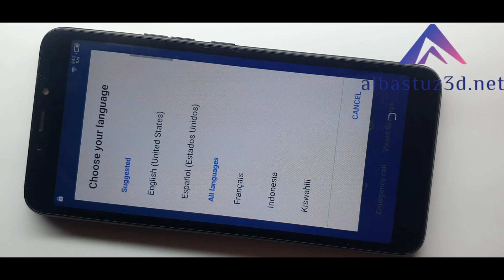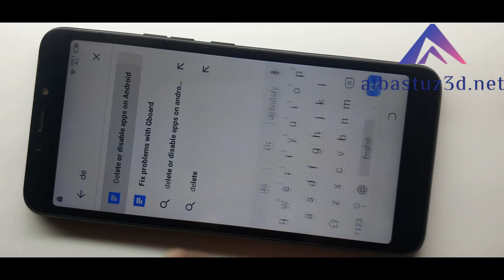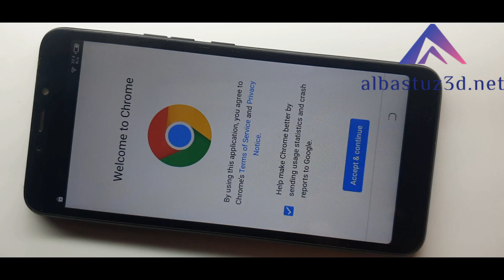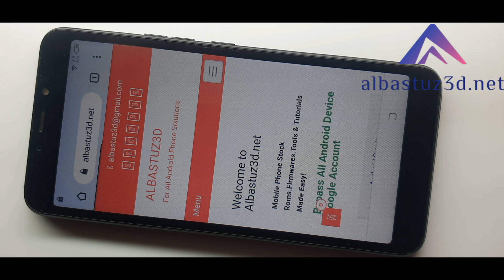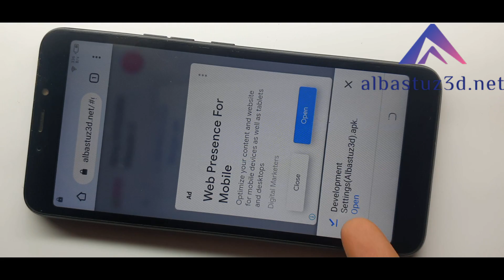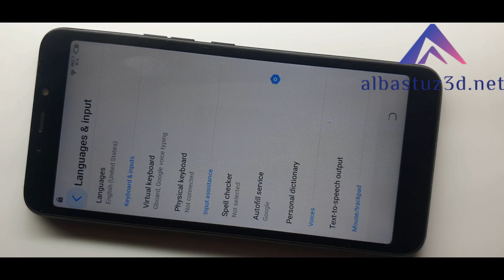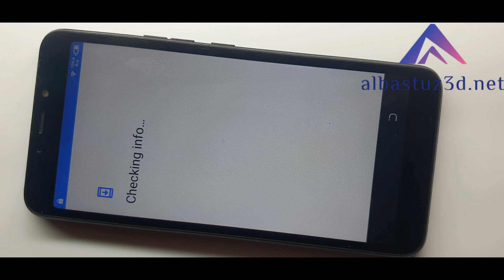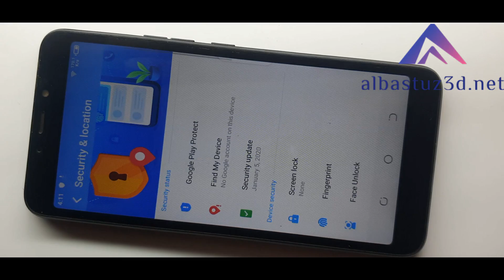your phone was reset to factory settings to use this phone enter your previous pattern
This message of "your phone was reset to factory settings to use this phone enter your previous pattern" displays on android due to FRP. So watch this tutorial to fix the issue.